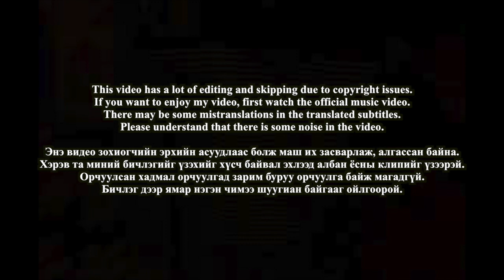🇲🇳🇰🇷🔥Korean Hiphop Junkie react to Rafor - Up (MGL/ENG SUB)